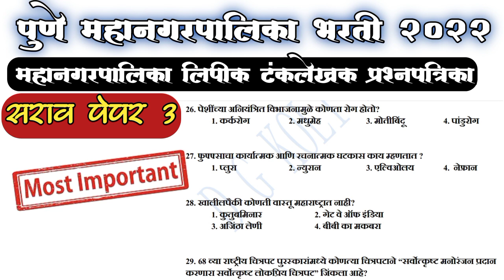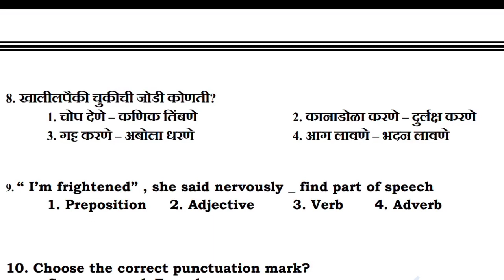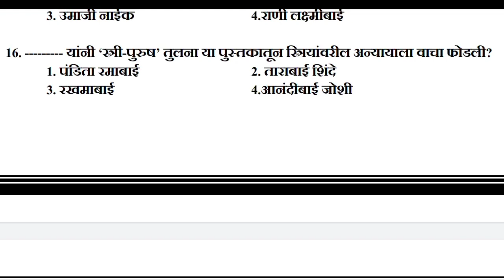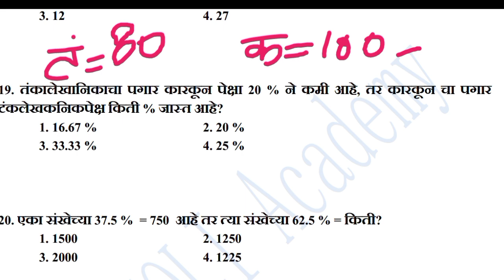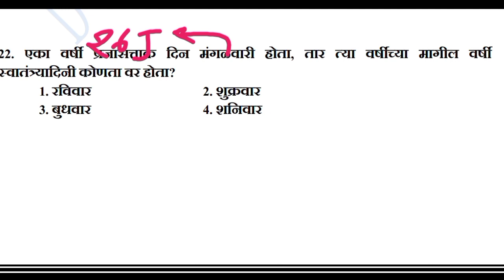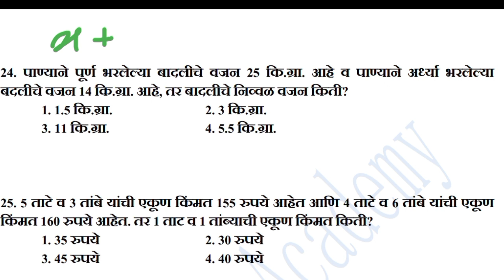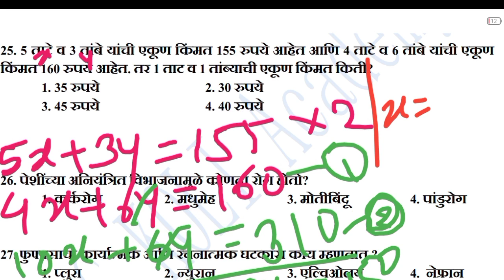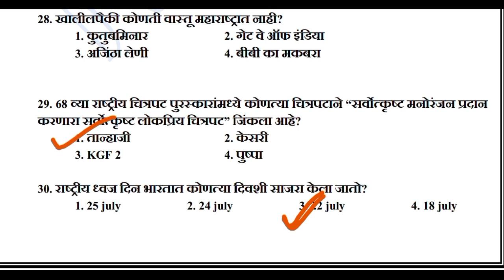पुणे महानगरपालिका लिपिक टंकलेखक सराव पेपर 3 | पिंपरी चिंचवड महानगरपालिका लिपिक भरती | Imp प्रश्न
पुणे मनपा लिपिक टंकलेखक प्रश्नपत्रिका
पिंपरी चिंचवड महानगरपालिका लिपिक भरती
पिंपरी चिंचवड महानगरपालिका लिपिक सराव पेपर
पुणे मनपा लिपिक टंकलेखक प्रश्नपत्रिका 2022
पुणे महानगर पालिका भरती 2022
पुणे महानगर पालिका कनिष्ठ लिपिक

Join above telegram channel to more updates and test paper as pdf.. join now...

पुणे महानगर पालिका लिपिक टंकलेखक प्रश्नपत्रिका
पुणे महानगर पालिका लिपिक सराव पेपर
पुणे महानगर पालिका लिपिक टंकलेखक भरती 2022
पुणे मनपा लिपिक टंकलेखक भरती
पुणे मनपा लिपिक सराव पेपर
नाशिक लिपिक भरती पेपर
लिपिक भरती पेपर सराव
कनिष्ठ लिपिक टंकलेखक
Pune Mahanagar Palika Lipik Tanklekhak Paper
Pune mahanagar palika lipik paper
Pune mahanagar palika lipik 2022
WhatsApp Only

पुणे महानगर पालिका लिपिक टंकलेखक भरती २०२२| सराव पेपर १

कनिष्ठ लिपिक व वरिष्ठ लिपिक | अतिशय महत्त्वाचे 100 प्रश्न सर्व स्पष्टीकरण सोबत

गट क | 100 पेक्षा जास्त GK प्रश्न नवीन पेपर पॅटर्न नुसार

गट क सर्व पोस्ट साठी 30GK प्रश्न
कनिष्ठ व वरिष्ठ लिपिक पेपर नवीन पॅटर्न नुसार | सराव पेपर#3
कनिष्ठ व वरिष्ठ लिपिक पेपर नवीन पॅटर्न नुसार | सराव पेपर#2

कनिष्ठ व वरिष्ठ लिपिक पेपर नवीन पॅटर्न नुसार | सराव पेपर#१

आरोग्य विभाग भरती गट ड | सराव पेपर #३ |परीक्षा पेपर

आरोग्य विभाग भरती गट ड | सराव पेपर #२ |परीक्षा पेपर

आरोग्य विभाग भरती गट ड | सराव पेपर #१ | परीक्षा पेपर